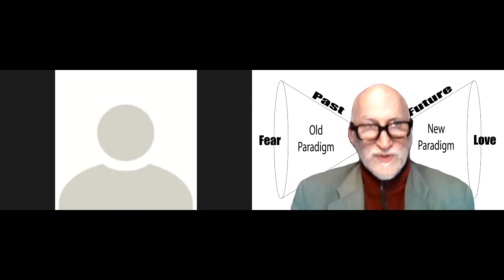6 Connect and UNify 210508 3 The Build Up MIss Plum is Called a Name she Doesnt Like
an ally from Captain Sweep's past verbally attacks Miss Plum within The Love Prophet facebook group and Miss Plum doesnt like it. She turns to the Love Prophet for guidance.